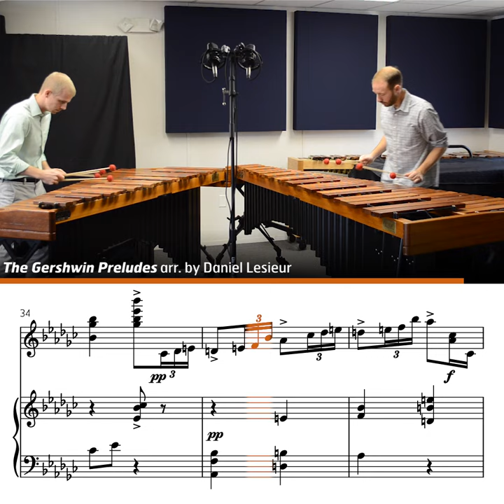Tappetizers - The Gershwin Preludes (arr. Daniel Lesieur) 2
Why not enjoy some more Gershwin? We'll never get sick of Dan Lesieur's new arrangement 🥰🎶